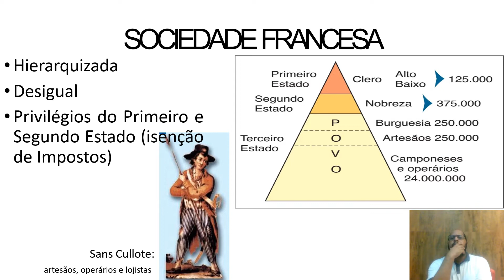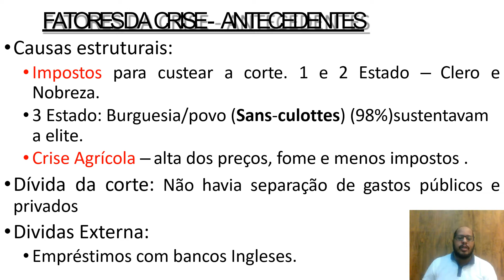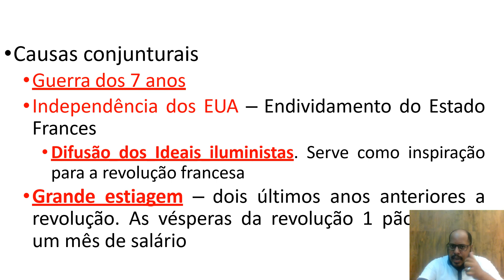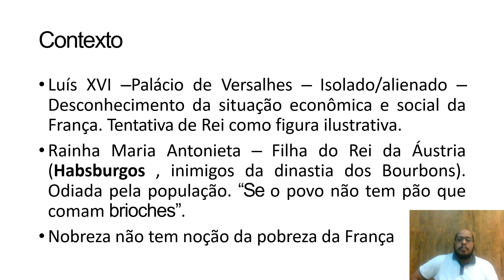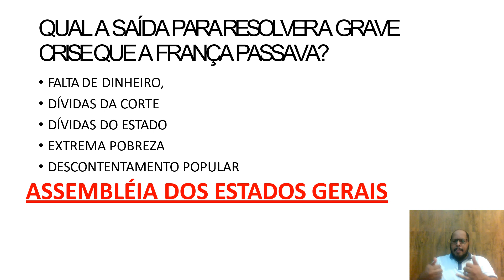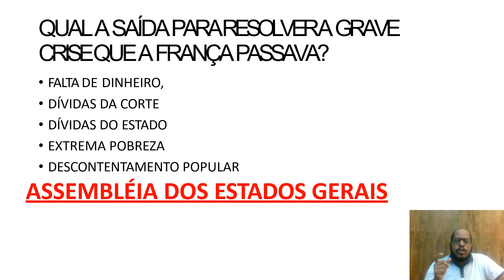Aula 2 - História - 2º Ano - Professor: John